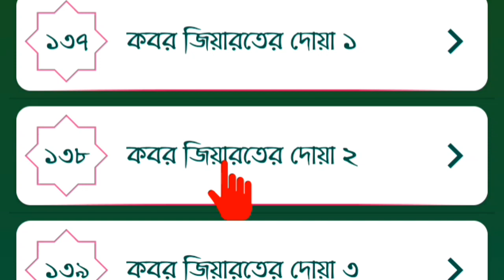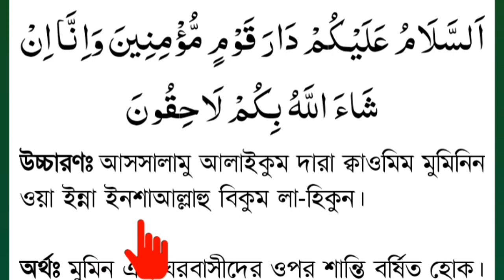কবর যিয়ারতের দোয়া,বাংলা উচ্চারণ ও অর্থ সহ, এখনি সহি করে শিখুন